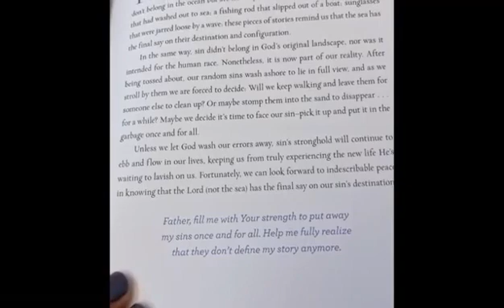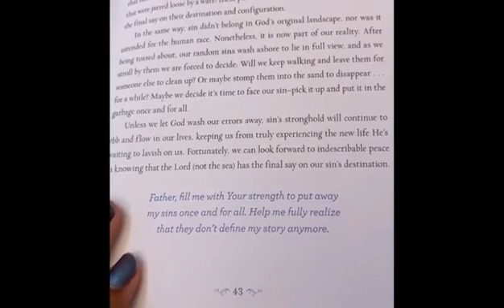Devos with Emma part 113! 🐬🐢⛪️🌊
Hey everyone today I read another morning devotion from the Devotions from the Beach devotional! Here is a link to purchase it!
! I will be doing shoutouts next week! 😁😊